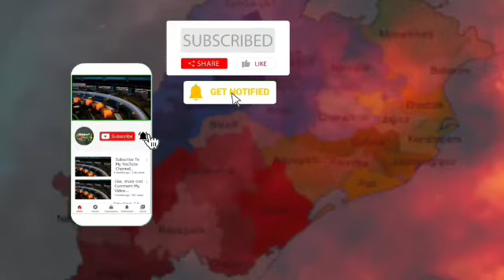ନିର୍ବାଚନ ମୈଦାନ ରେ ଲୋକାଲ ଟୋକା | ବିଜୟ ପକ୍କା@jagrutilivemedia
ନିର୍ବାଚନ ମୈଦାନ ରେ ଲୋକାଲ ଟୋକା  ବିଜୟ ପକ୍କା‎